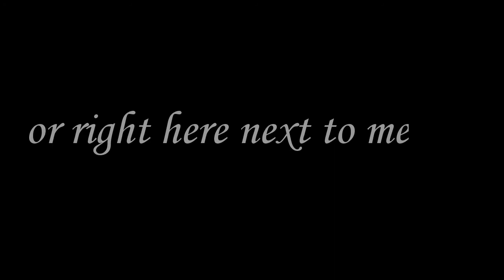Gaming Tribute || Nostalgia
[Details]

Audio: Nostalgia
Artist: 4Lyn
Software : Videopad Editor